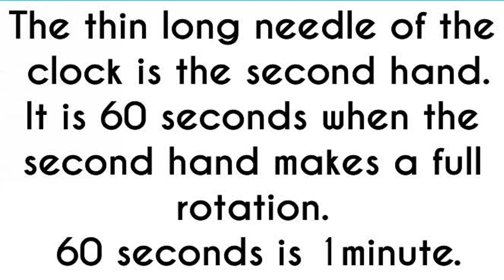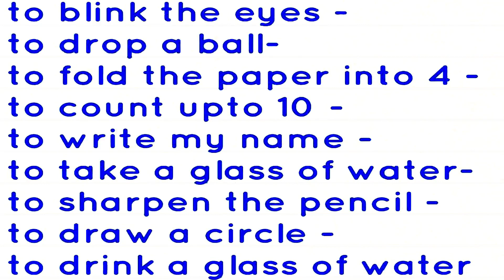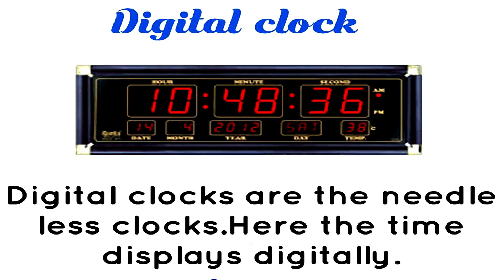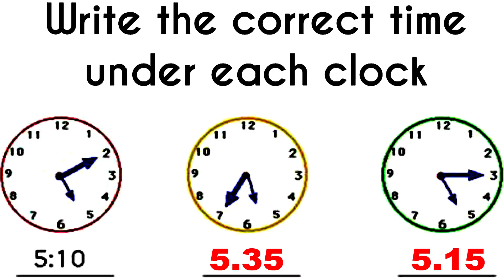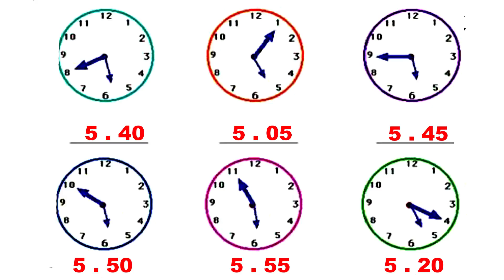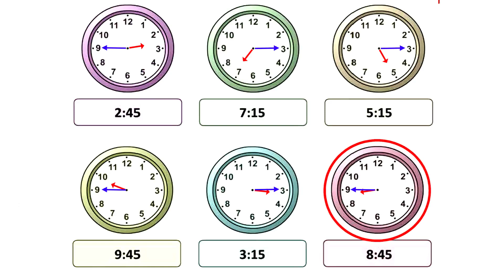CLASS 3 KITE VICTERS STD 03 Maths Unit 6 TIME Part 3 -ACTIVITIES ടൈം - സമയം ACTIVITIES WORKSHEET